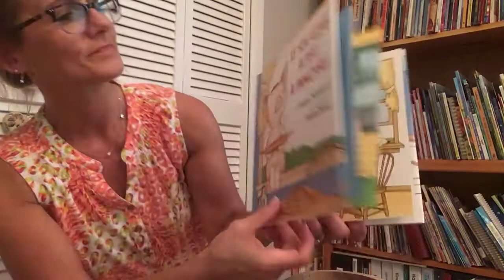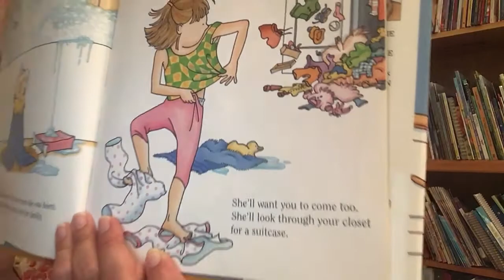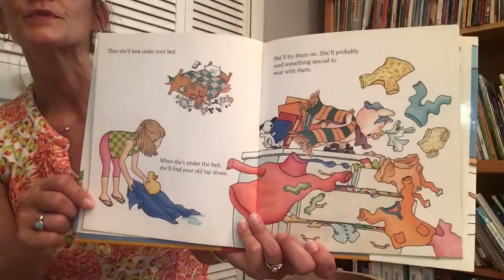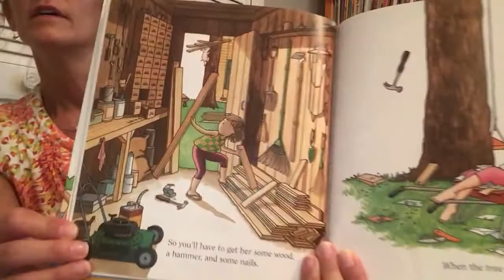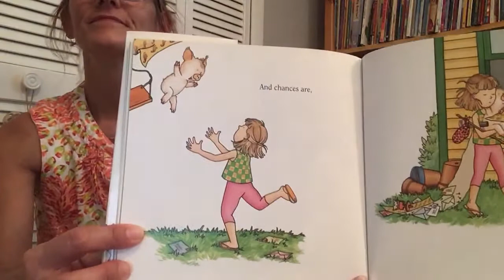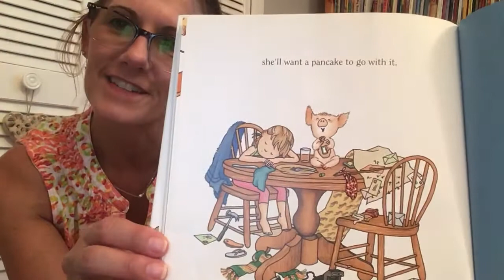Pre-Primary Toddler Story Time with Miss Monique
In this video your child can hear the story, “If you give a Pig a Pancake” by Laura Numeroff.